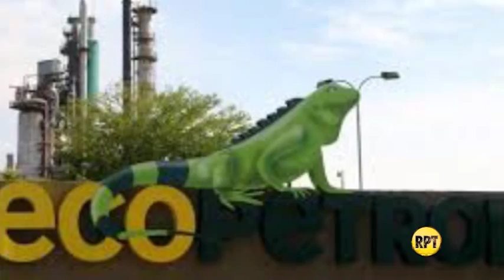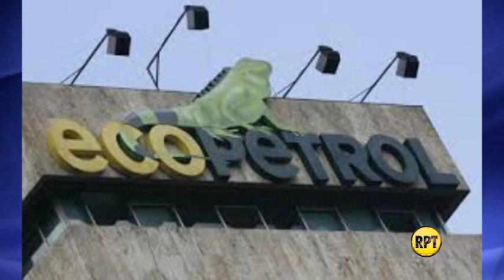Inescrupulosos realizan prácticas delictivas a nombre de Ecopetrol